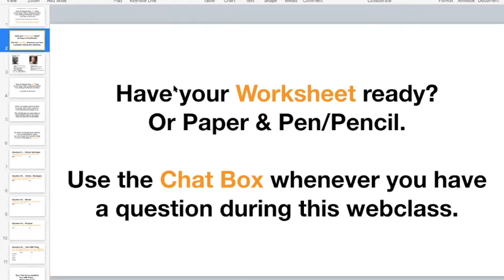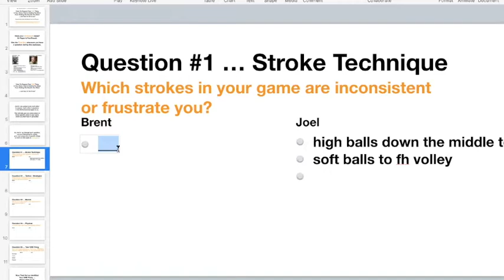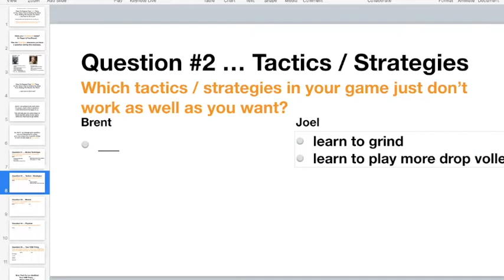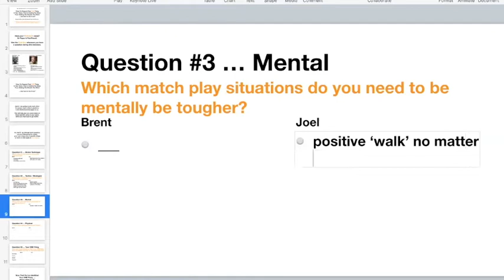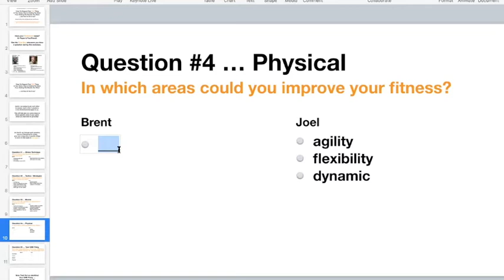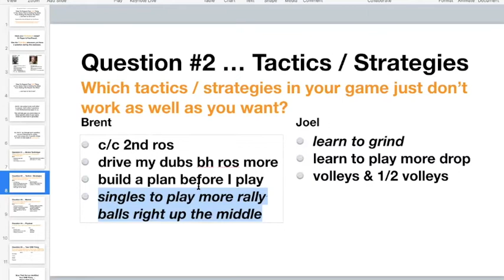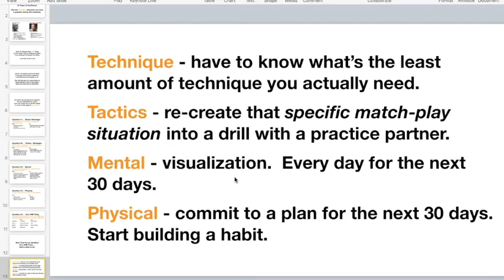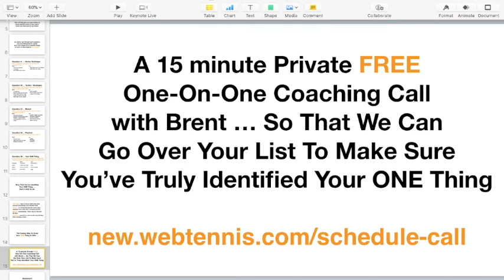Tennis Webinar Replay - Finding Your ONE Thing